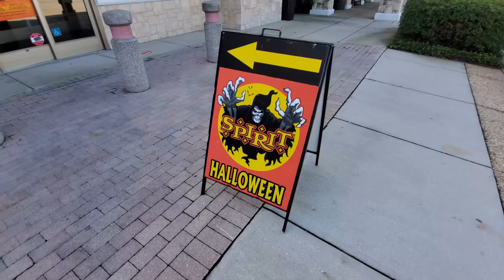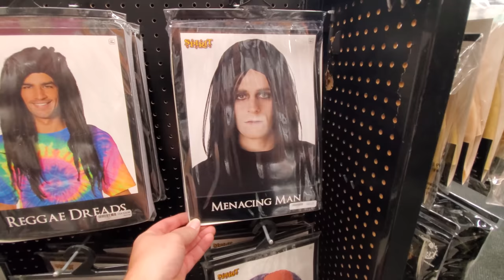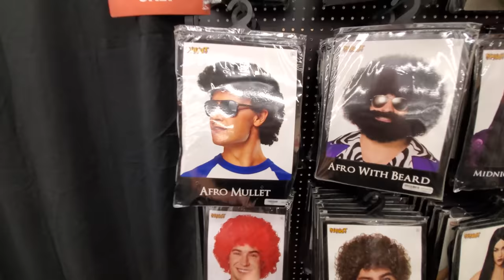SPIRIT HALLOWEEN 2020 in CAPE CORAL FLORIDA !! Store #1